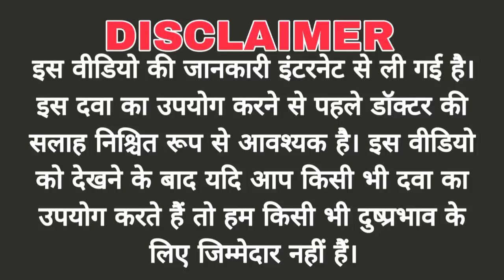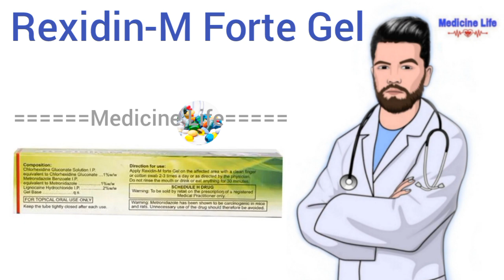Rexidine m forte gel use, review in hindi | uses | dose | benefits | Side-effects